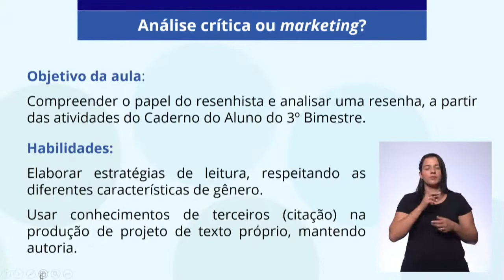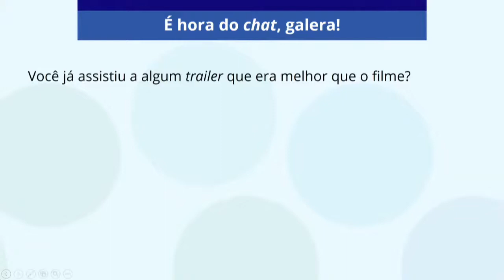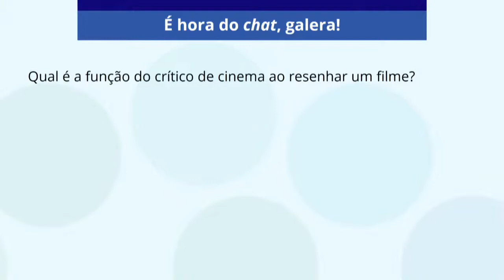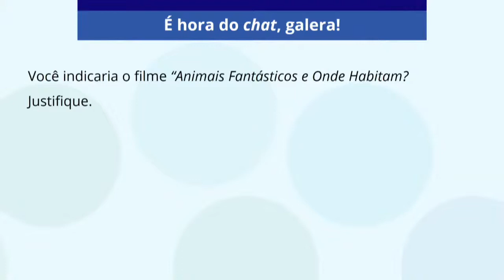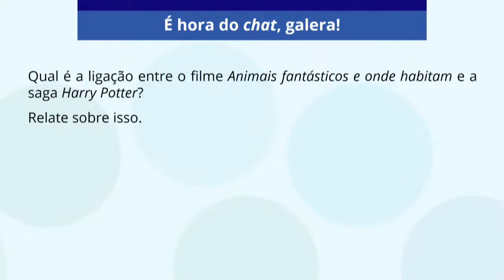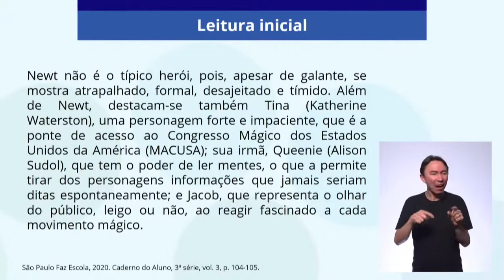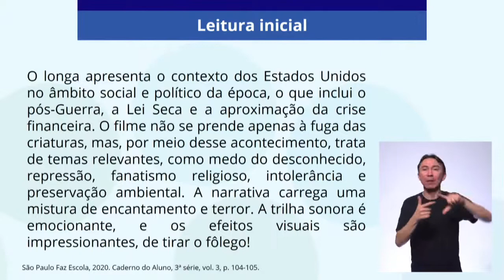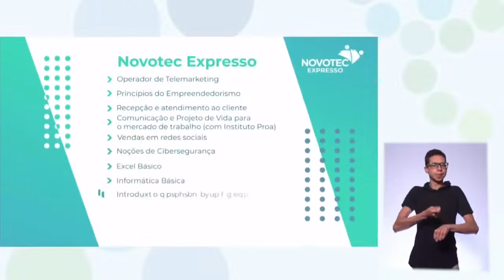12/04/21 - EJA EM 3º termo - Língua Portuguesa - Análise crítica ou marketing